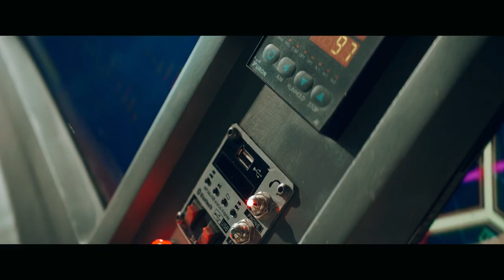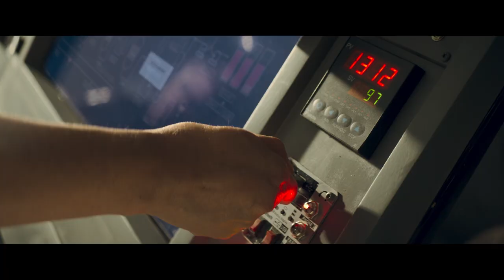Netflix Hidden Strike 2023 Recap And Ending Explained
Netflix Hidden Strike 2023 Recap And Ending Explained, We review and breakdown the ending of netflix new movie jackie chan and john cena hidden strike let's break it down..

0:00 intro
00:33 movie recap
02:44 ending explained
04:28 ending fight explaiend